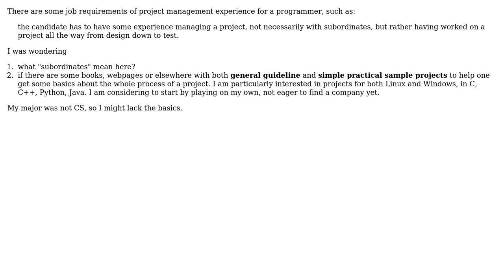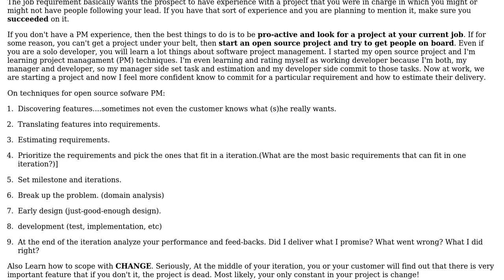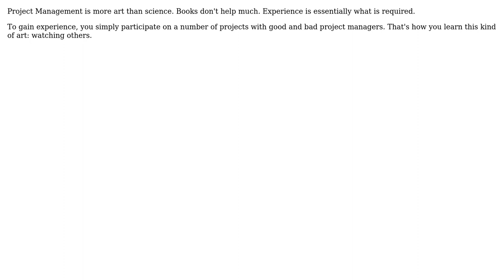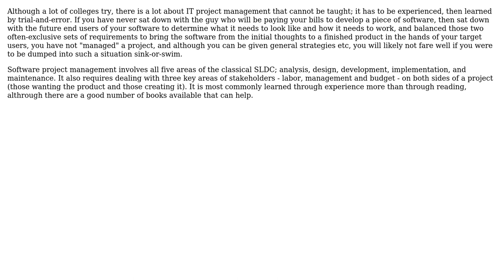Software Engineering: How to start to gain experience of managing a project? (5 Solutions!!)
Software Engineering: How to start to gain experience of managing a project?

With thanks & praise to God, and with thanks to the many people who have made this project possible! | Content (except music & images) licensed under CC BY-SA | Music | Images & others | With thanks to user Wayne Molina user Tim user S.Lott user KeithS user Armando user Al Biglan and the Stack Exchange Network Trademarks are property of their respective owners. You are responsible for your own actions.